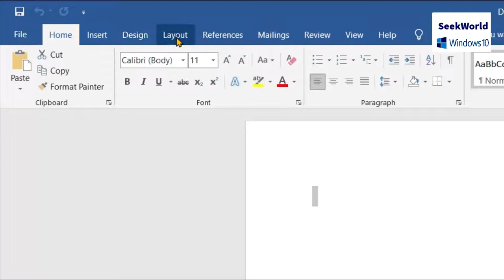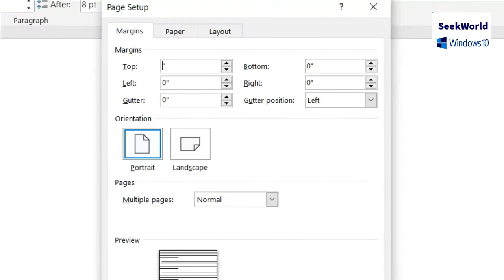Your Margins Are Pretty Small – Printing Error FIX